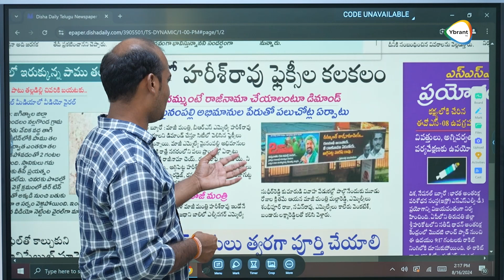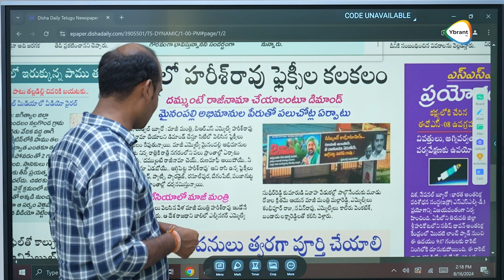సిగ్గుంటే రాజీనామా చెయ్..🔥🔥 Harish Rao VS Mynampally Hanumanth Rao | Congress vs BRS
Watch  Here :- సిగ్గుంటే రాజీనామా చెయ్..🔥🔥  Harish Rao VS Mynampally Hanumanth Rao | Congress vs BRS